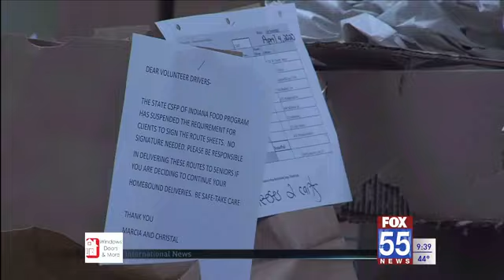Community Harvest answers increased demand with help from partners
Beginning March 27, the Indiana National Guard is serving 72 hours at Community Harvest distributing meals to the Fort Wayne community.